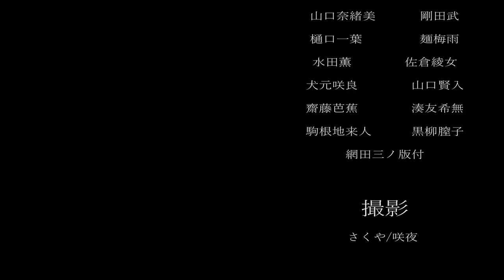聖奈＆萌奈 VS 咲夜【ハニプレガチャ】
▽ガチャをひたすら回す動画です

今回はやばい結果になりました！
いままでで、インパクト1番強いかもしれない🥺

ｰｰｰｰｰｰｰｰｰｰｰｰｰｰｰｰｰｰｰｰｰｰｰｰｰｰｰｰｰｰｰｰｰｰｰｰｰｰｰ
◇アイコン絵◇
あみち
ｰｰｰｰｰｰｰｰｰｰｰｰｰｰｰｰｰｰｰｰｰｰｰｰｰｰｰｰｰｰｰｰｰｰｰｰｰｰｰ
ｰｰｰｰｰｰｰｰｰｰｰｰｰｰｰｰｰｰｰｰｰｰｰｰｰｰｰｰｰｰｰｰｰｰｰｰｰｰｰｰｰｰｰ